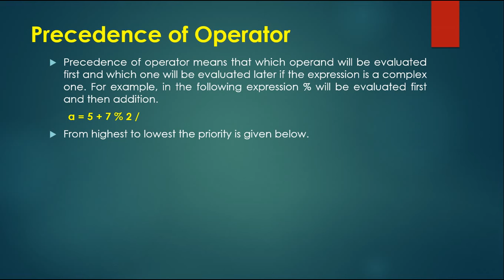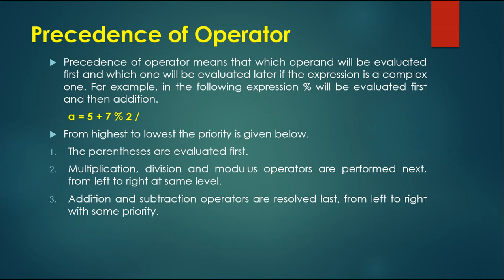Precedence of operator in C++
What is precedence of operator, which operator perform first, what is the priority of operator. Which one operator execute first. mathematics operator precedence versus programming operator precedence.